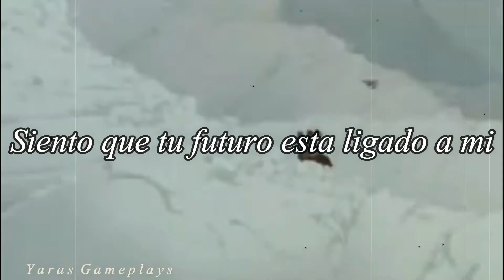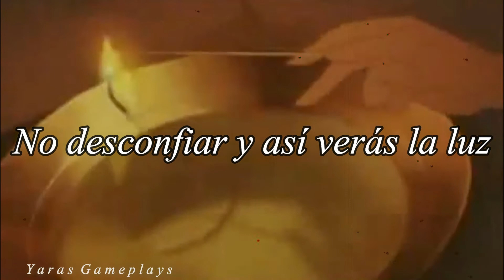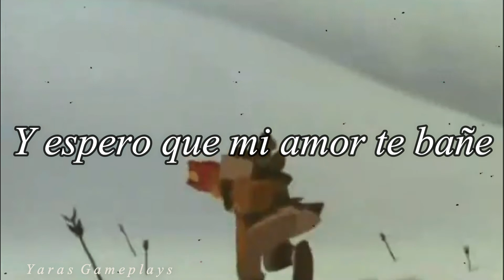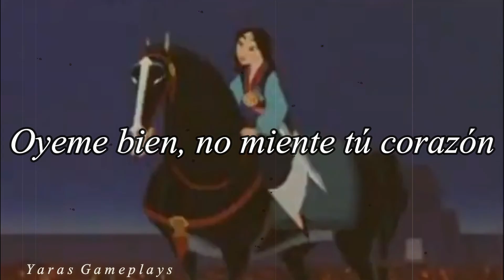Tu corazón - Mulán //Letra & Video// (ESPAÑOL LATINO)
Hola!!🎀 Hoy te muestro “Tu Corazón” de Mulán ( canción de los creditos). Espero lo disfrutes!!

Compositor: Matthew Wilder, David Zippel & Jerry Goldsmith.